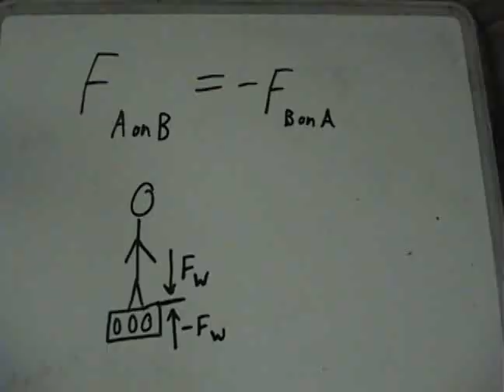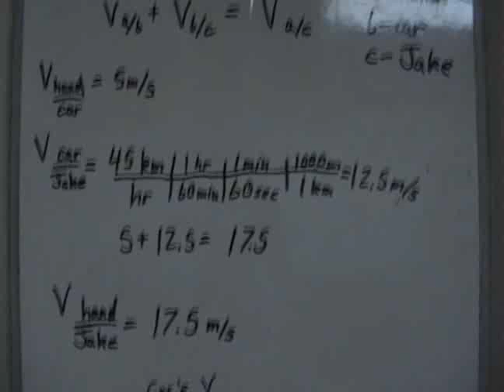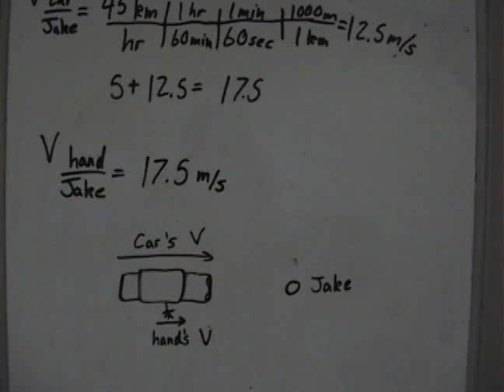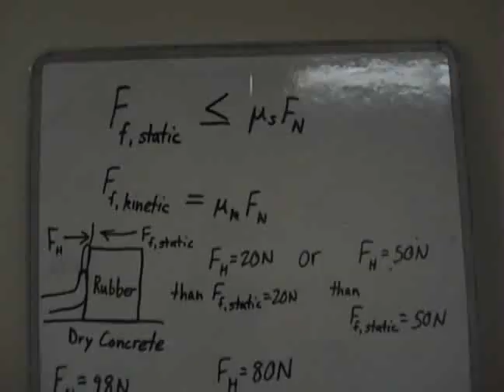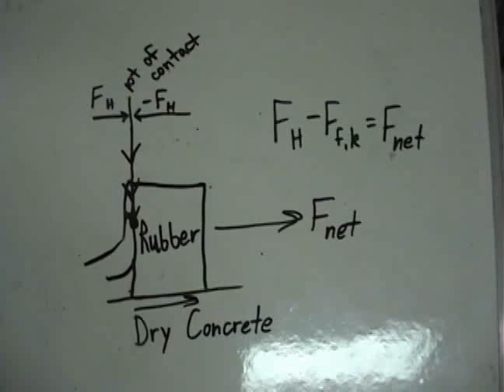Applied Physics Principles Part 1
Just a simple little video me and a friend made for our physics teacher.